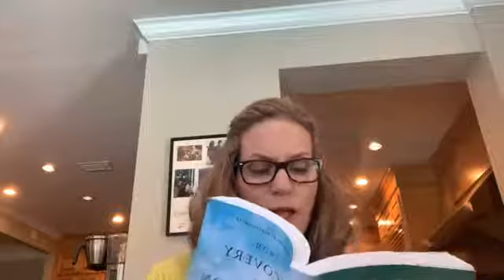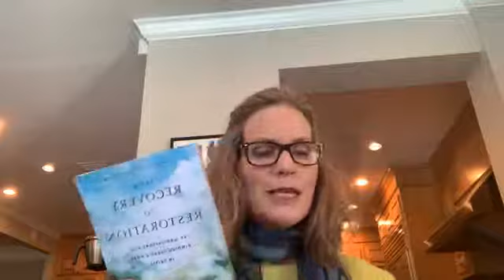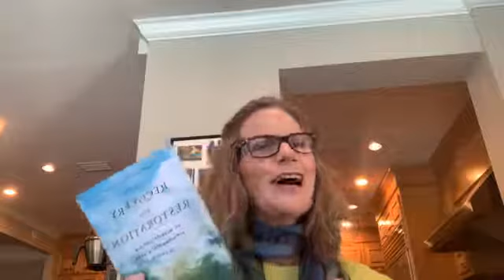Day 26 Waiting in Hope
Discover your surpassing peace and surest hope in crisis in sixty gospel-centered meditations.

Natural disaster or relational disaster, broken body or broken marriage, job loss or loss of a loved one….
Crisis thrusts us into a season of healing and recovery. The journey of recovery can arouse many emotions: shock, fear, anxiety, doubt, agony, anger. Into this place of strife and sorrow, Elizabeth Reynolds Turnage gives compelling reasons to hope: God has written a story that takes us from recovery to full restoration.

If you long to know the restoration hope that awaits beyond recovery, you need this book.